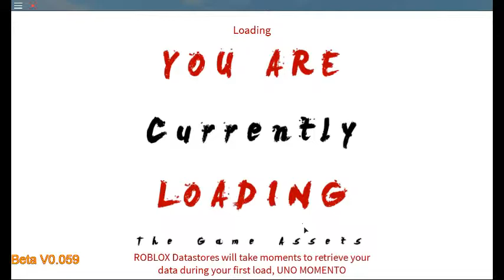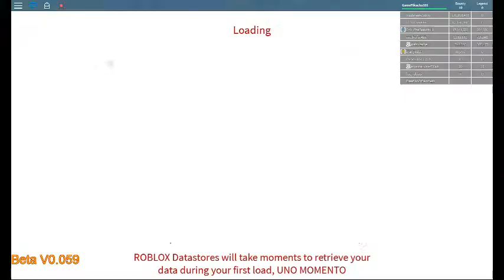ROBLOX Naruto RPG MonsterKing vs GamePikachu101 2 rounds